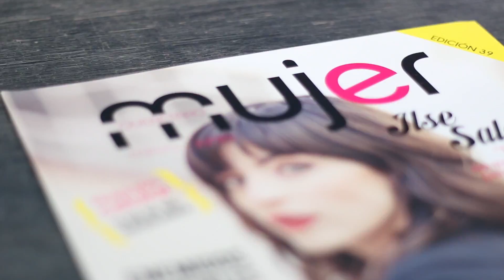Maria Aura Shooting